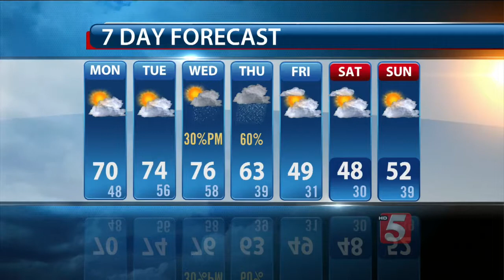Lelan's Morning Forecast: Monday, March 23, 2015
Lelan Statom's morning weather forecast for Monday, March 23, 2015.